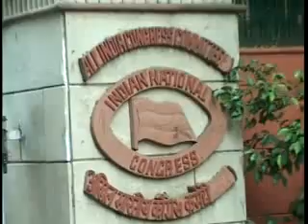Cabinet clears ordinance to allow convicted lawmakers contest election; negates SC's order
The Cabinet has given a lifeline to convicted lawmakers. It has passed an ordinance to negate a Supreme Court order disqualifying lawmakers upon conviction. But under the ordinance convicted lawmakers neither have voting rights nor can they withdraw their salaries.

The government had moved for an amendment in Parliament in the monsoon session, but did not get Opposition support at the last minute. Defending the ordinance, the Congress called it necessary.

The Cabinet decision comes days ahead of the judgement in the fodder scam against RJD chief Lalu Yadav on September 30. Congress's Rajya Sabha member Rashid Masood was also facing disqualification after being convicted in a corruption case on Friday